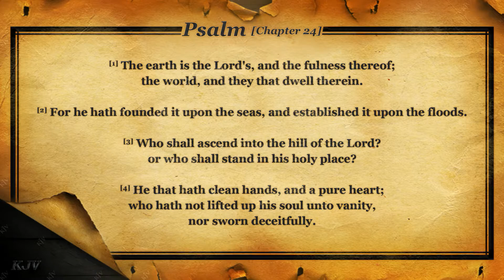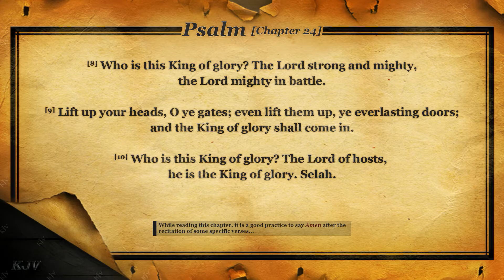Psalm 24:1-10 King James Version (KJV)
Audiovisual Bible

1 The earth is the Lord's, and the fulness thereof; the world, and they that dwell therein.

2 For he hath founded it upon the seas, and established it upon the floods.

3 Who shall ascend into the hill of the Lord? or who shall stand in his holy place?

4 He that hath clean hands, and a pure heart; who hath not lifted up his soul unto vanity, nor sworn deceitfully.

5 He shall receive the blessing from the Lord, and righteousness from the God of his salvation.

6 This is the generation of them that seek him, that seek thy face, O Jacob. Selah.

7 Lift up your heads, O ye gates; and be ye lift up, ye everlasting doors; and the King of glory shall come in.

8 Who is this King of glory? The Lord strong and mighty, the Lord mighty in battle.

9 Lift up your heads, O ye gates; even lift them up, ye everlasting doors; and the King of glory shall come in.

10 Who is this King of glory? The Lord of hosts, he is the King of glory. Selah.

“Always pray in good and bad times; tough times shouldn't be your only reasons to remember God.”